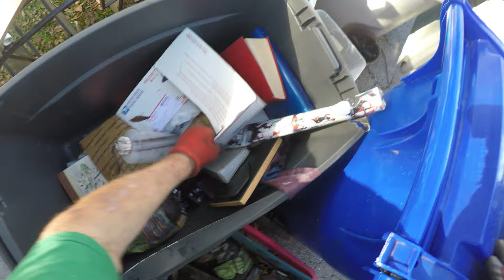Unbelievable scrap run. Grabbing all that is available. Can't stop Won't stop ep.97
In this video we start scrapping late in the day as we had a doctor's app. So decided to take a look around and see what was available. Great decision our first stop was a house that we have been to before. Spoke to the couple there and loaded up on some scrap. After that there was another stop around the corner and there were great scrap there also. After we ran out of room on (BETTY) and decided to head on to the scrap yard and unload. Great afternoon to be a scrapper. Hope you enjoy as I did. Thank you for the support and GOD BLESS you all.